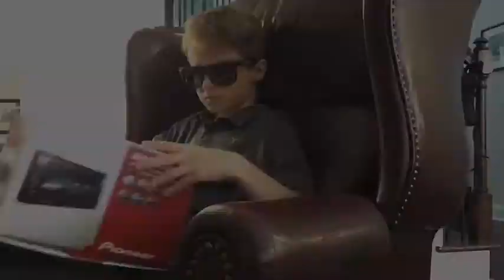Jason Shade and the Package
The package.